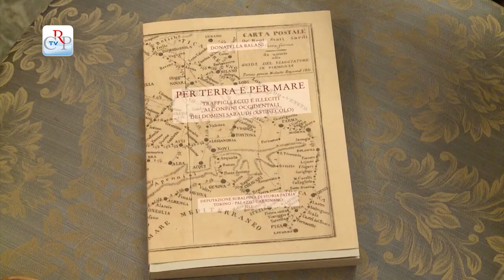Per terra e per mare. Viaggio tra le terre di frontiera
Presentato a Palazzo Lascaris il libro di Donatella Balani, docente emerita di Storia moderna all'Università di Torino, "Per terra e per mare. Viaggio tra le terre di frontiera". Alla presentazione del libro, promossa dal Consiglio regionale del Piemonte in collaborazione con la Fondazione Firpo e il Centro Gianni Oberto, sono intervenuti, con l'autrice, i docenti Dino Carpanetto, Gian Savino Pene Vidari e Claudio Rosso.